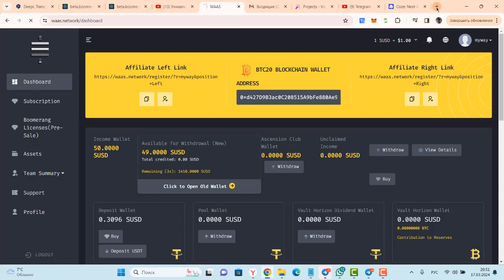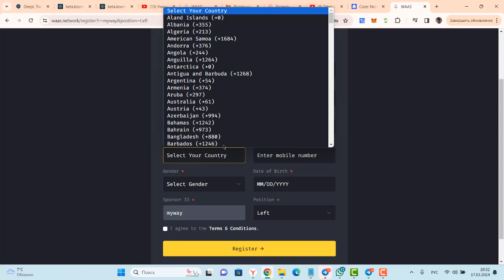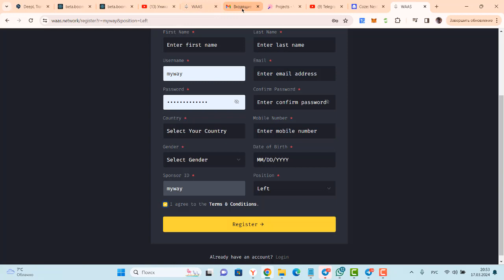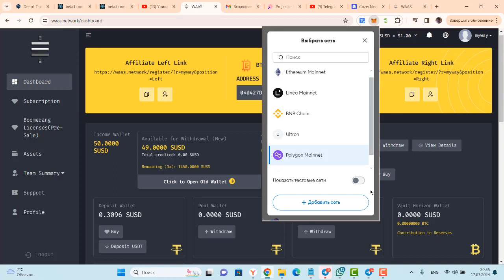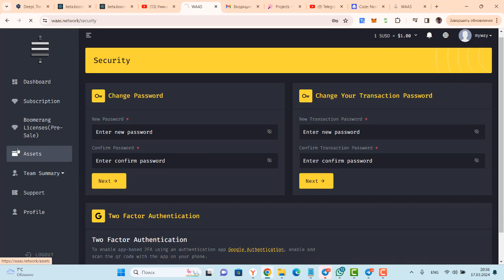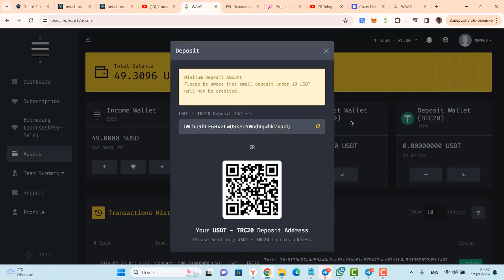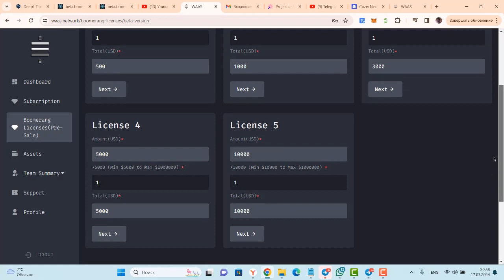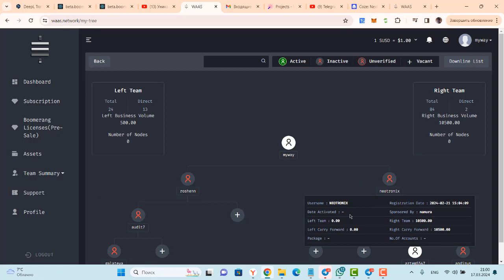Как зарегистрироваться в компании WAAS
Уникальный инструмент для заработка при интеграции WAAS Boomerang AI  AAVE MetaMask  и Искусственного Интеллекта
Искусственный интеллект при интеграции  WAAS Boomerang AI  AAVE  и MetaMask, гарантирует безубыточность всех сделок на 100% Теперь никто из вас не потеряет на биржах ни единого цента.
Всё будет делать арбитражный робот с искусственным интеллектом Boomerang Бот работает за вас 24 часа в сутки, без перерыва и выходных.
Это революция в крипто мире.
Предрегистрация уже началась. Старт на днях.
Есть партнерская программа.
Вы будете первыми, самыми первыми. Доходность бота Boomerang до 300% в месяц."